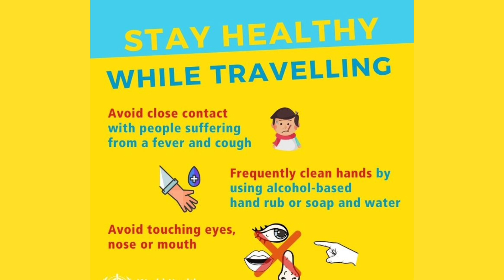कोरोना काल के मधुर गीत को जरूर सुने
Singer - Avinash Kumar Pandey